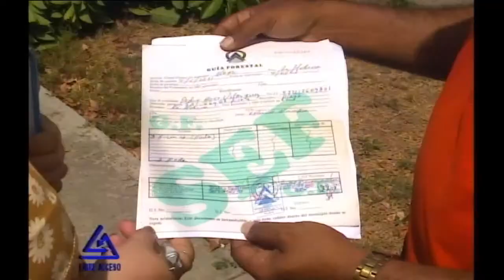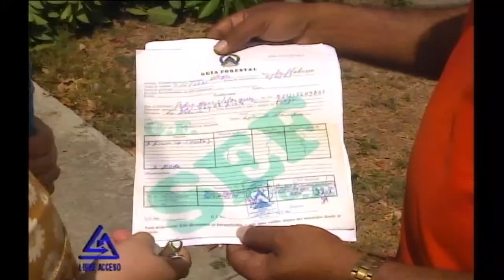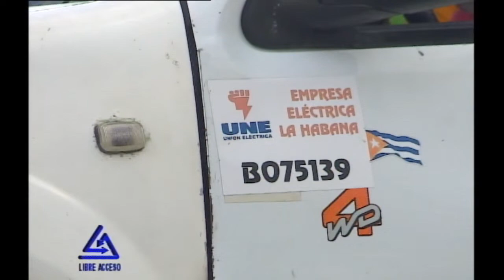Libre Acceso 05/05/2021